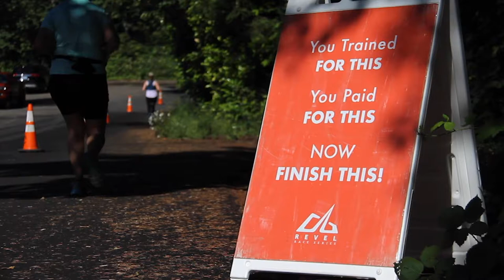2019 REVEL Mt Hood Half Marathon: Jim Nixon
Jim Nixon in the 2019 REVEL Mt Hood Half Marathon.